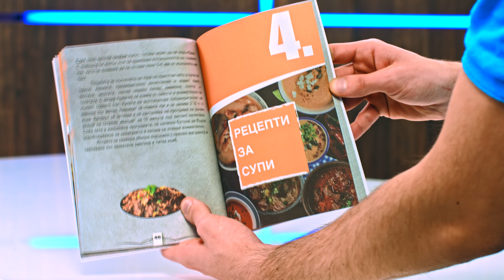60+ бързи и лесни рецепти за мултикукър под налягане - store.bg